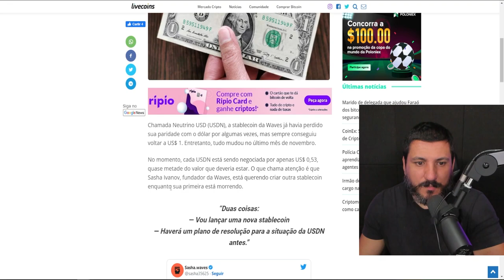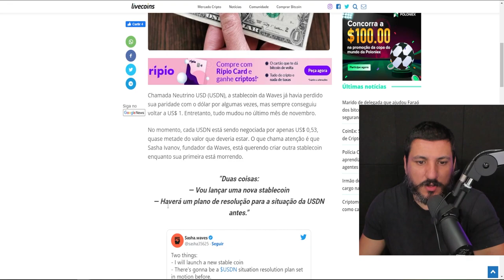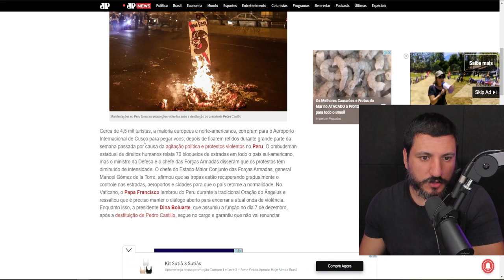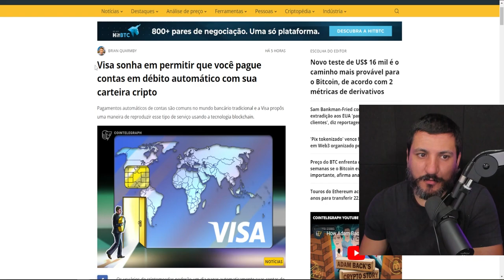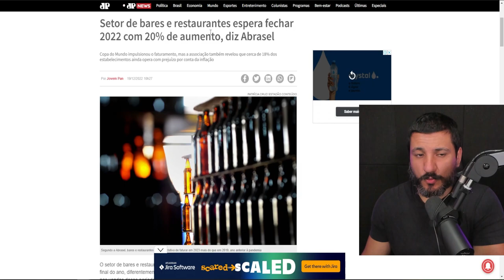QUEBRARAM A MOEDA E QUEREM FAZER OUTRA